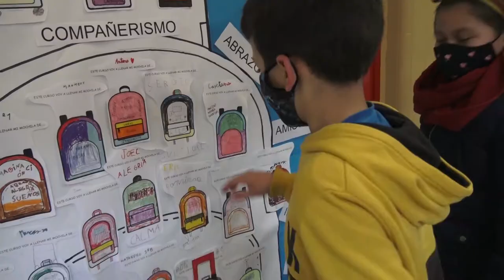4º E. El caso de las mochilas robadas. CEIP Jorge Guillén. Getafe. Madrid. Todas participamos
4º E. El caso de las mochilas robadas. CEIP Jorge Guillén. Getafe. Madrid. Todas participamos